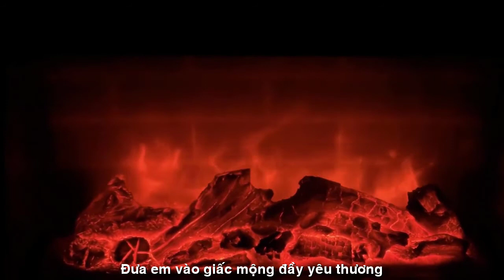[FULL HD]EM MƠ KHUYA MƯA SAIGON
ĐẾN VỚI
NHÀ THƠ KHUYA MƯA
VIẾT NHANH NS PHỔ THƠ ĐẠI HÁT BẬY
TÁC PHẨM:EM MƠ
THƠ:KHUYA MƯA,THANH HÀ

EM MƠ
Cho em mơ giọt nắng giữa xuân nồng
Áo em hồng để  anh cứ ngẩn ngơ
Chiều từng chiều óng ánh rải sắc tơ
Mây xõa tóc gió hôn mềm lối cỏ
Cho em mơ khung trời xanh rộng mở
Có cánh chim chở khát vọng bay xa
Nơi trùng khơi sóng vẫn mãi ngân nga
Khúc tình ca muôn đời thuyền yêu biển
Cho em mơ mắt huyền nhung lúng liếng
Thẹn thùng khi anh ngỏ tiếng yêu đầu
Mơ mai sau mộng cau thắm duyên trầu
Chung nhịp cầu ta sánh bước  bên nhau
Cho em mơ câu gừng cay muối mặn
Câu thủy chung giữ vẹn mãi trong lòng
Cho em mơ ru điệu lý say nồng
Đưa em vào giấc mộng đầy yêu thương.
Thanh Hà